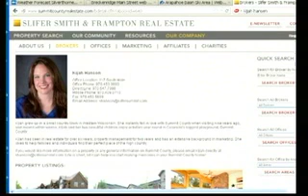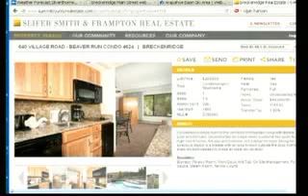Slifer Smith & Frampton 8 15 12